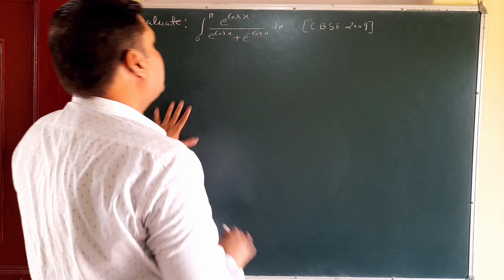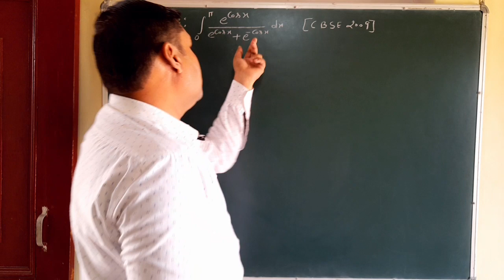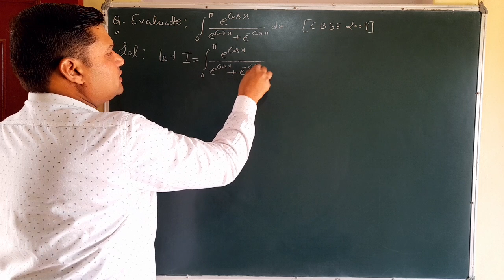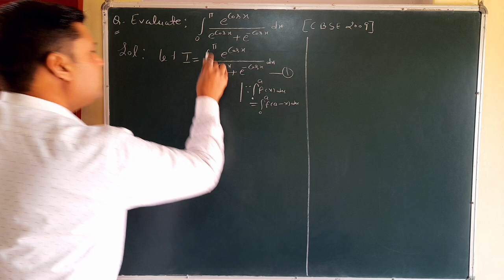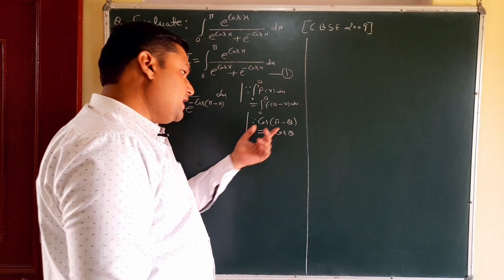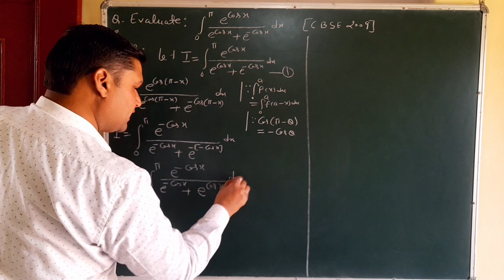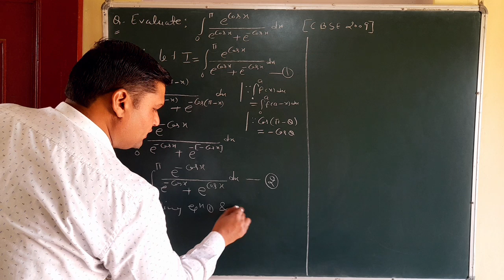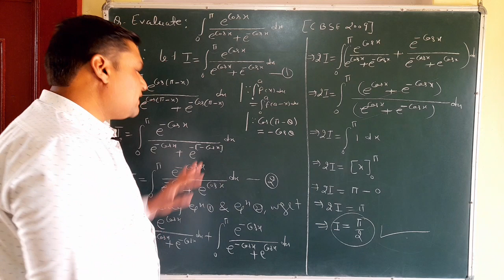|| Definite Integration ||, Lec: (8), Most Important Question asked in CBSE 2009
Definite Integration